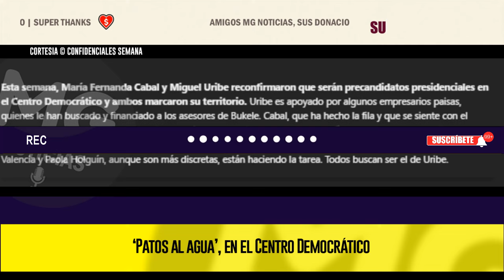🔵 ‘PATOS AL AGUA’, EN EL CENTRO DEMOCRÁTICO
Esta semana, María Fernanda Cabal y Miguel Uribe reconfirmaron que serán precandidatos presidenciales en el Centro Democrático y ambos marcaron su territorio. Uribe es apoyado por algunos empresarios paisas, quienes le han buscado y financiado a los asesores de Bukele. Cabal, que ha hecho la fila y que se siente con el derecho al aval del partido, ha recorrido el país y no ha dejado de hacer campaña. La mayor preocupación de ella es que en su colectividad no escojan al candidato bajo reglas claras y, de plano, descarta aceptar una encuesta. Paloma Valencia y Paola Holguín, aunque son más discretas, están haciendo la tarea. Todos buscan ser el de Uribe.
CONFIDENCIALES SEMANA